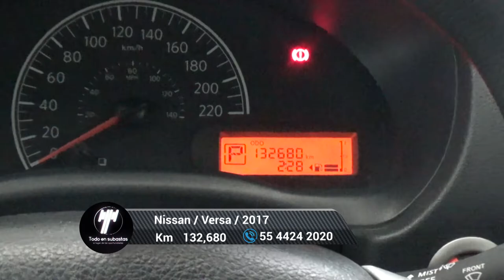Nissan / Versa / 2017 - 5999